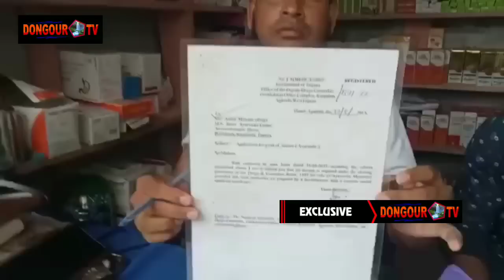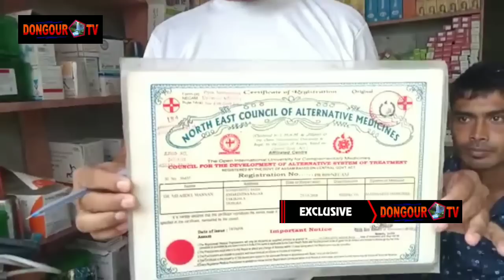| Basir Ayurvedic center Amenddra nagar Moharam Hati oh Khoksa rang naiya oi Sak naijak mano |